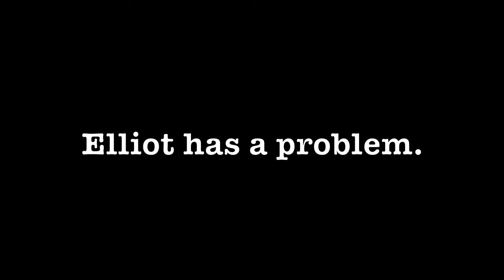The Baxter - Trailer (Visioneers Style)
This is the trailer for the Baxter, in the style of the the trailer for Visioneers (starring Zach Galifianakis)

Coasterkid345